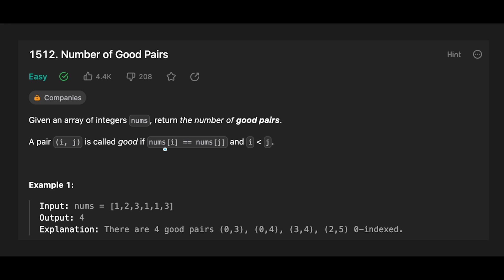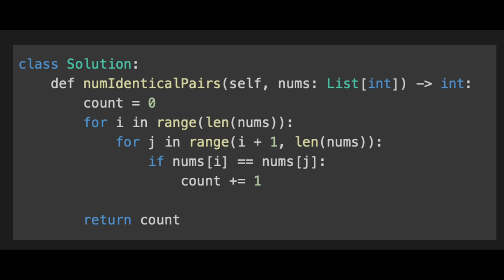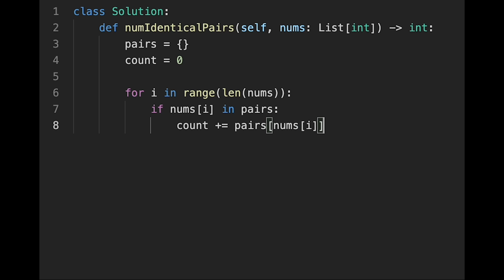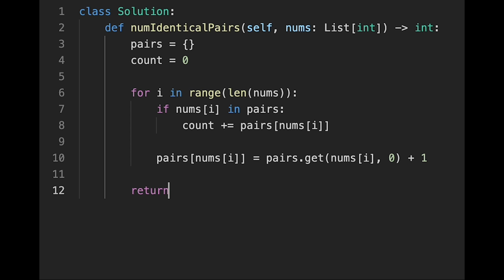Number of Good Pairs - LeetCode #1512 | Python, JavaScript, Java, C++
Let's solve Number of Good Pairs with Python, JavaScript, Java and C++ LeetCode #1512! This is LeetCode daily coding challenge on October, 3rd, 2023.

⭐️ Please upvote my article.

■ Timeline
0:00 Read the question of Number of Good Pairs
0:17 How we think about a solution
1:54 Demonstrate solution with an example.
4:48 Coding
6:05 Time Complexity and Space Complexity